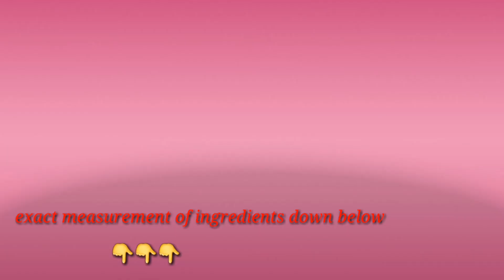GINISANG TALBOS NG SAYOTE | MyVersion | annpedigan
ginisang talbos ng sayote

1 onion (sliced)
2 cloves garlic (minced)
2 tomatoes (sliced)
1/4 kilo ground pork
ground pepper
salt
1 sayote (slice small)
1/2 cup water
soy sauce (optional)
talbos ng sayote

salamat!!!
God bless!!!